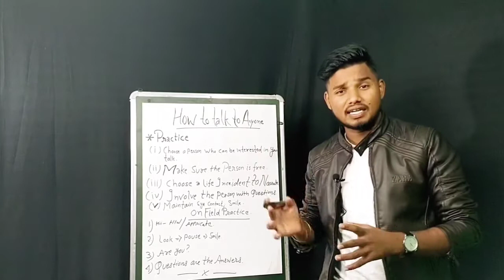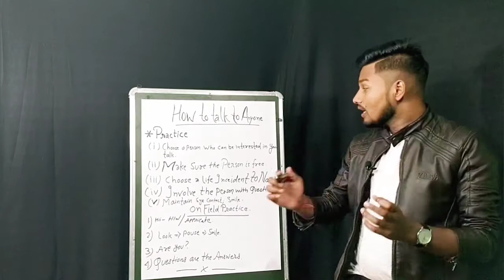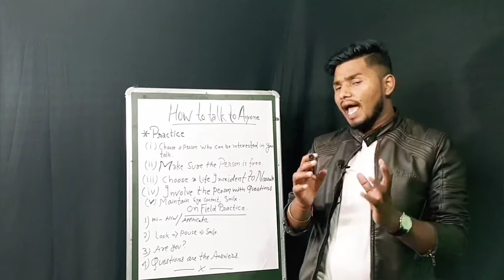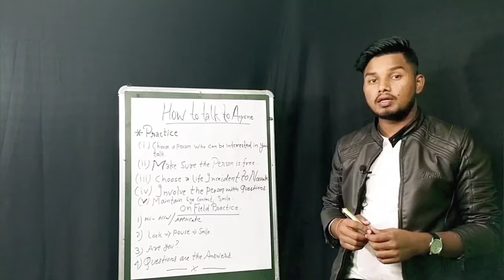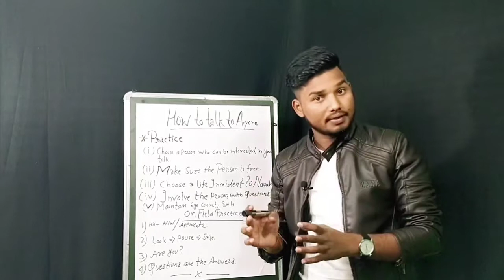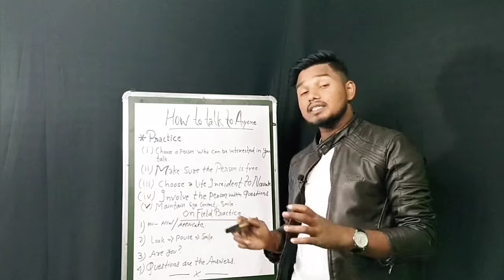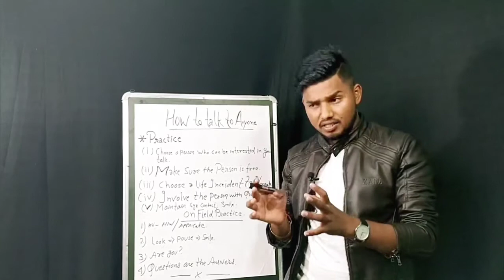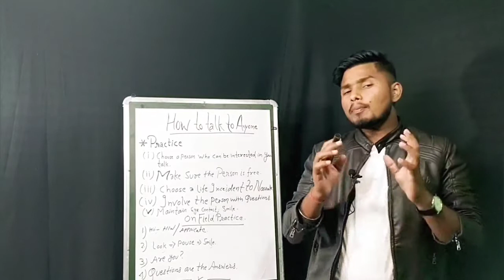How To Talk To Anyone! किसी से भी बात कैसे करें? Communication Skills|| SUMIT SAHA Ji.!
How to talk to anyone.! किसी से भी बात कैसे करें?
  And  practice Kaise karni hai..

Love & support ❤️
Sumit Saha ji